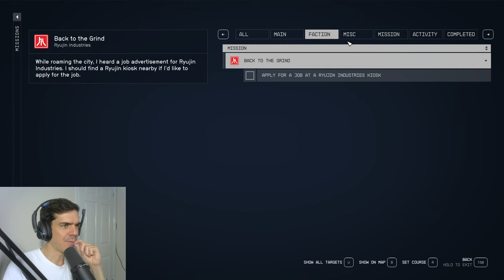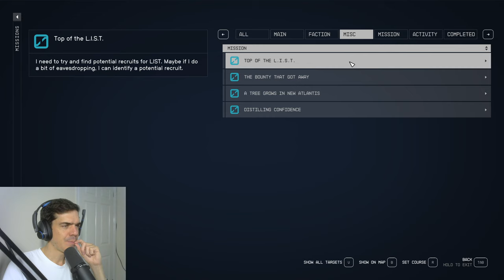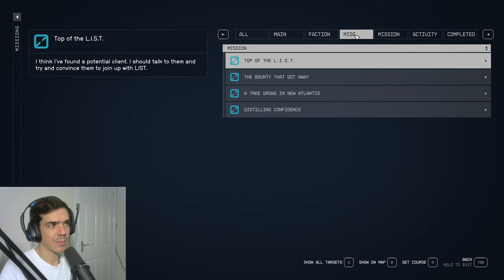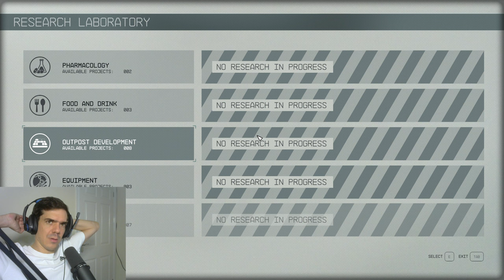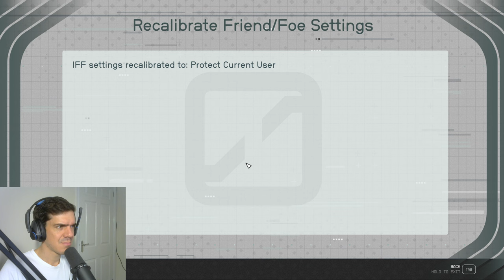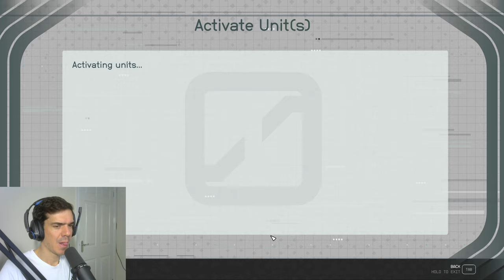Jártam a Holdon | Starfield, 4. rész